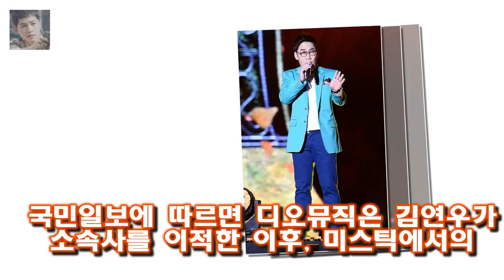가수 김연우가 전 소속사인 미스틱엔터테인먼트를 상대로 낸 소송에서 승소했다 김연우가 미스틱 상대로 낸 음원 정산금 소송에서 승소했다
가수 김연우가 전 소속사인 미스틱엔터테인먼트를 상대로 낸 소송에서 승소했다
서울동부지법 민사합의12부(강화석 부장판사)는 5일 오전 미스틱에 복면가왕 음원 정산금 1억3159만원을 김연우의 현 소속사인 디오뮤직에 지급하라는 일부 승소 판결을 내렸다
김연우는 미스틱엔터테인먼트 소속이었던 지난 2015년 MBC 복면가왕에 출연해 10주간 가왕의 자리를 지킨 바 있다

김지훈과 이혜정의 집공개는 덤으로 되고요  맨친 유이 대 클라라의 기싸움 정은지의 굴욕 :
인상도 서글서글하고  유머 감각도 있네요  진짜사나이 샘 해밍턴과 6.25참전용사의 만남 :
이에 서지안은 하자 연애 [★밤TView]황금빛 박시후♥신혜선 결혼 허락 받았다- 스타뉴스 :
4일 오후 방송된 JTBC 예능프로그램 슈가맨2에서는 밴드 도그(DOG)와 걸 김세헌이 출연했다 [★밤TView]슈가맨2이 소환한 도그와 걸..이브 완전체까지- 스타뉴스 :
현재 메이저대회 3 승을 한 세계랭킹 1 위의 실력자죠  힐링캠프 박인비와 남기협의 러브스토리 :